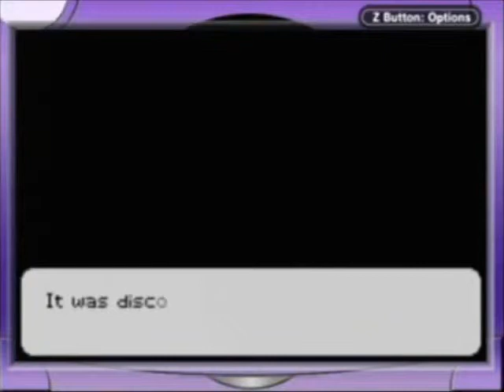Sonic Battle [Part 4: Knuckles]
Knuckles steps up to the plate!